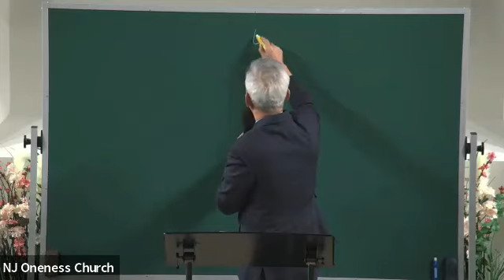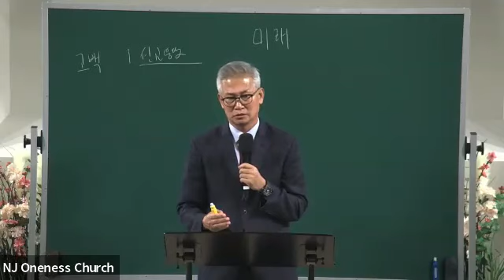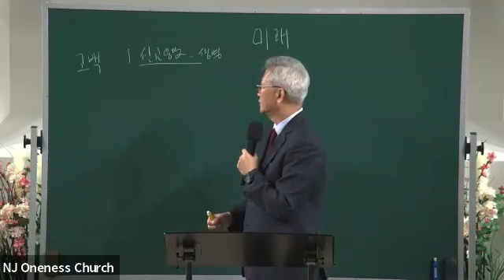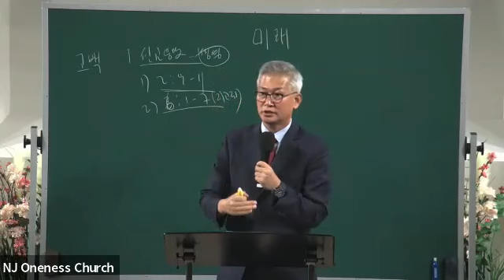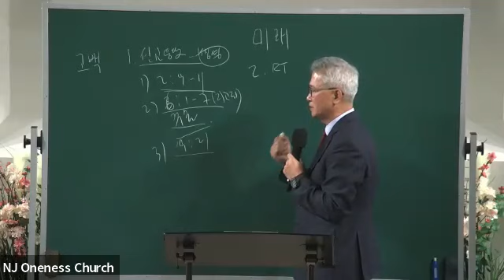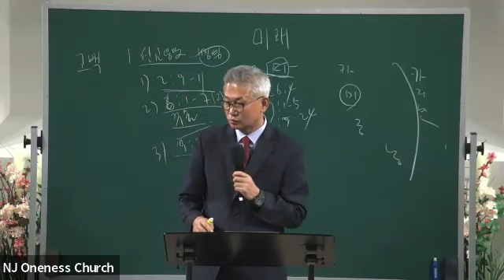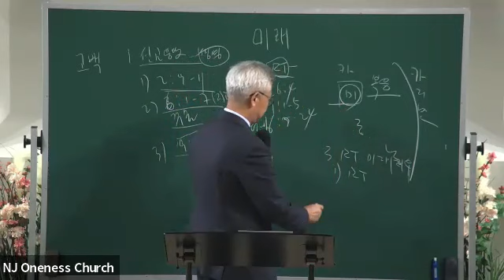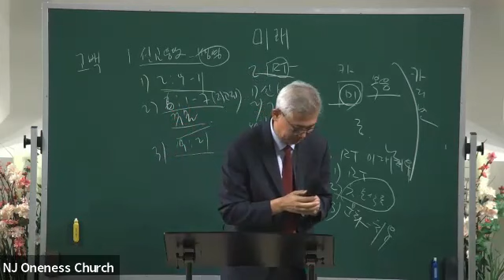[20231001]동문전도학교